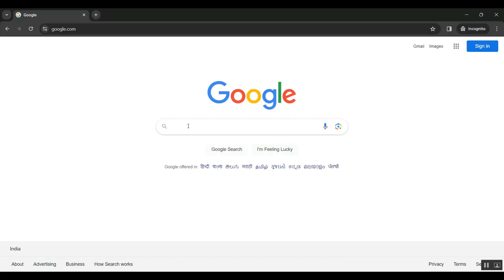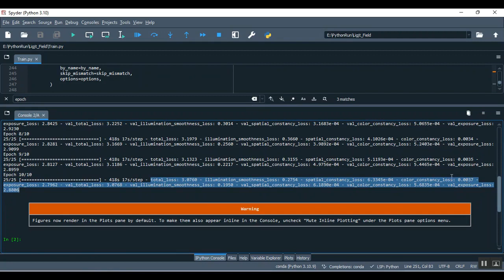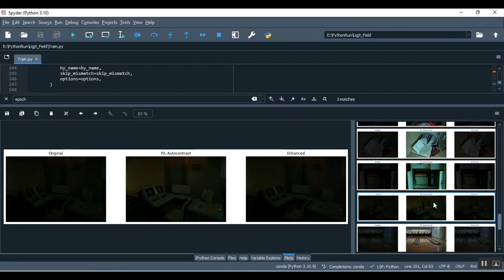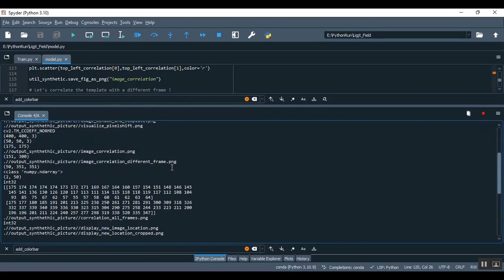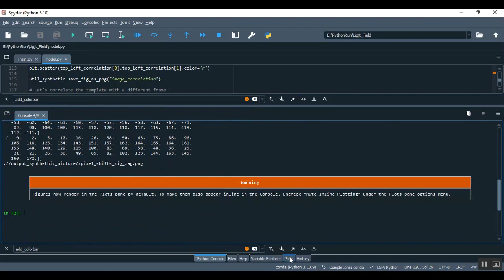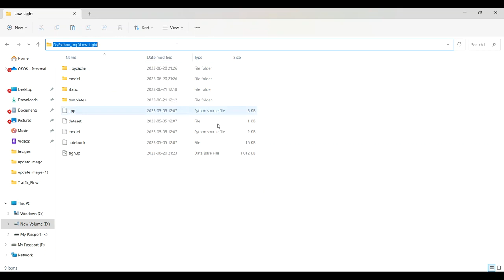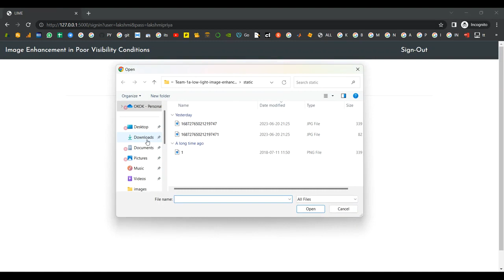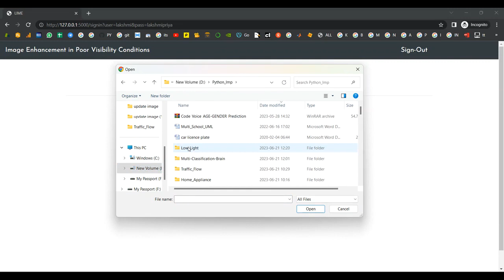A Siamese CNN for Image Steganalysis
IEEE PROJECTS 2024 TITLE LIST

* Complete Source Code
* Complete Documentation
* Complete Presentation Slides
* Flow Diagram
* Database File or Dataset
* Screenshots
* Execution Procedure
* Video Tutorials
* Supporting Softwares

Support Specialization
* 24/7 Support
* Ticketing System
* Voice Conference
* Video On Demand
* Remote Connectivity
* Document Customization